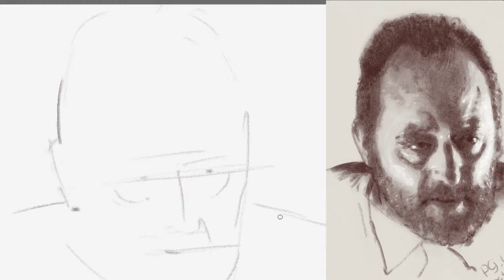Speed painting of Jean Reno. portraitgift.live 🔴 stream 17 oct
Short option of some of previous live streams, made for Portrait Gift Live web